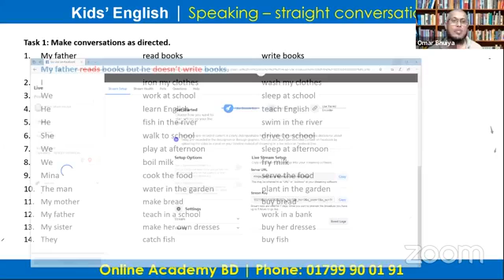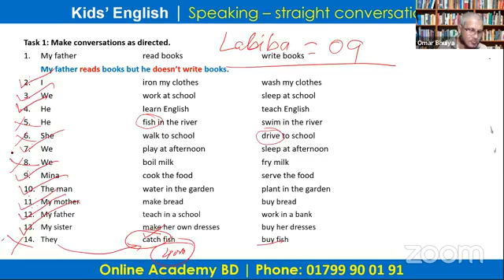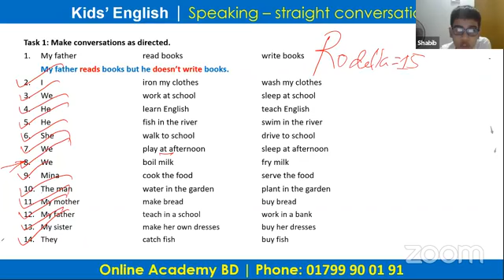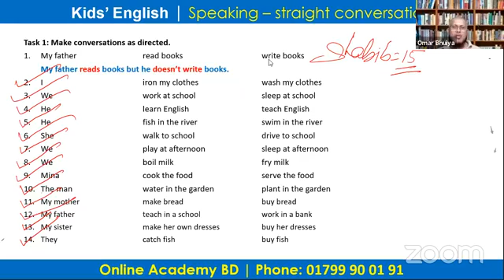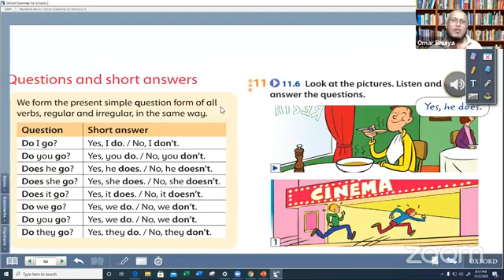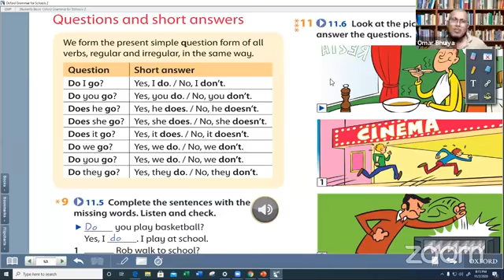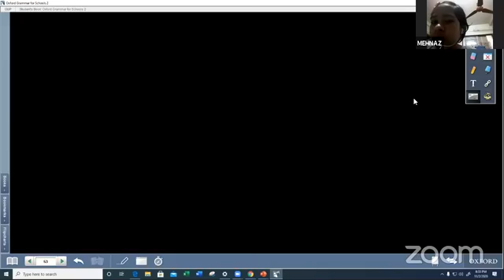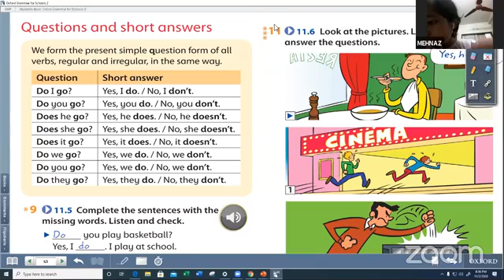Kids' English I Simple present I Basic statements, Questions and Answers I Real class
Online Academy BD